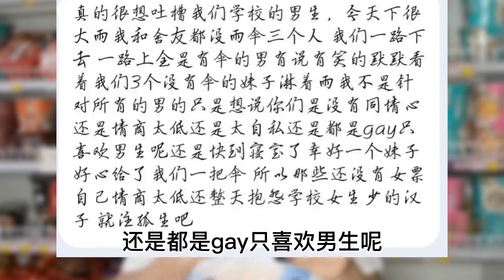女生因淋雨男生没有主动借伞、吐槽男生自私情商低活该没女票！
阿明闲来说
简介：百姓视角！看真事、讲真话； 说接地气的话、做靠谱的人！ 不敢说个个视频都是精品、只求真实的视频能得到你的喜欢、喜欢我就关注我吧🌹🌹❤